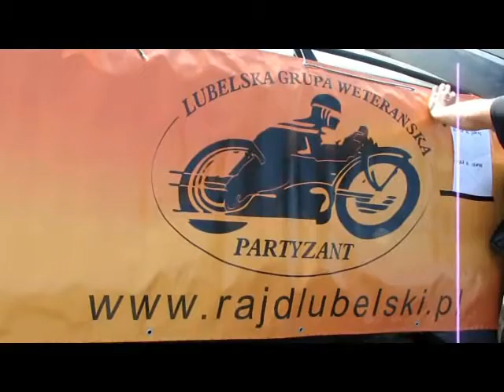VIII Festiwal Sportu Motorowego Tor Lublin